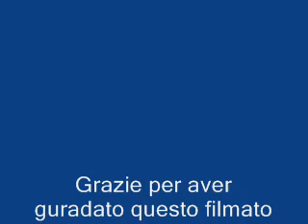Viaggio Europeo 1° Tappa Dieppe - Francia Alta Normandia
Questa è la prima tappa del Tour Europeo svolto con la Famiglia in Europa - Dieppe città della Normandia molto fredda e Francese ...  Purtroppo il tempo non era dei migliori